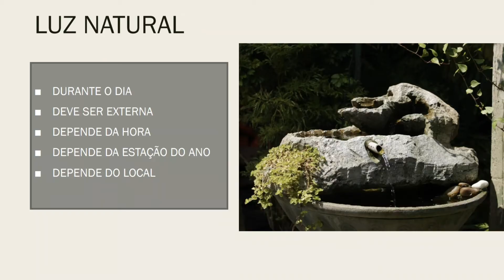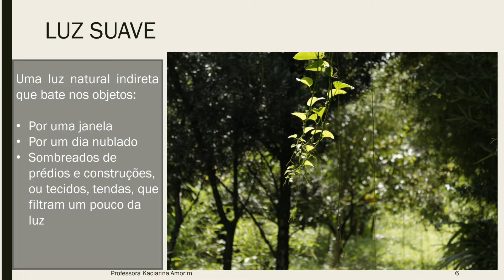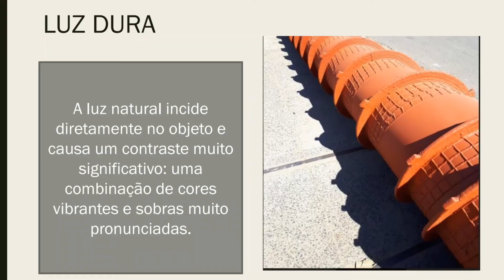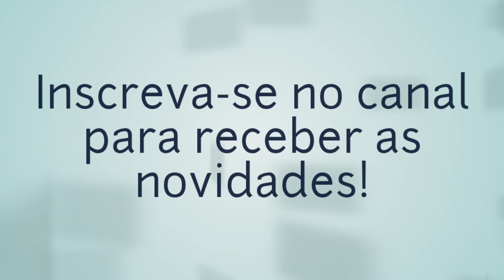Dicas de Fotografia com o Celular: A Luz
Aulas remotas para o ensino fundamental: Estudos sobre a luz natural.